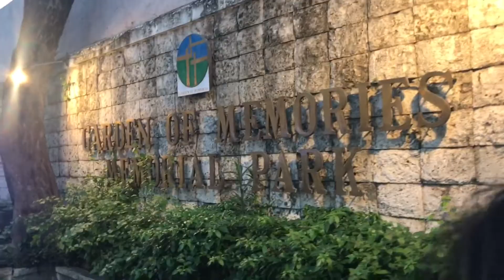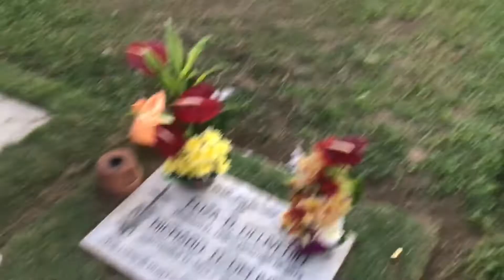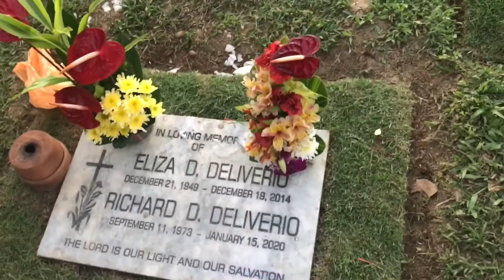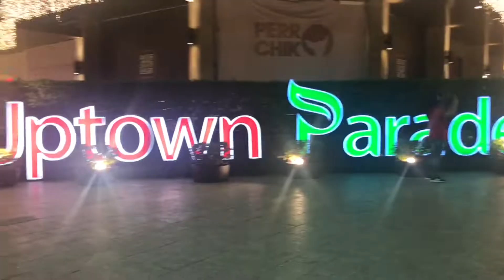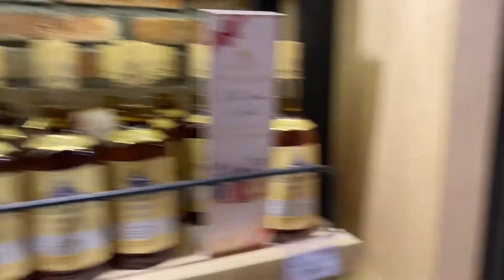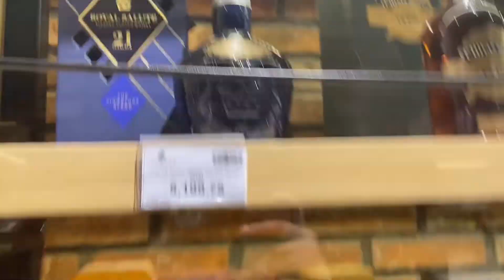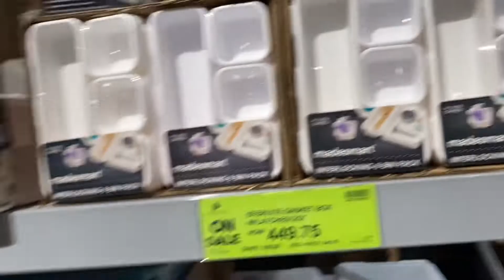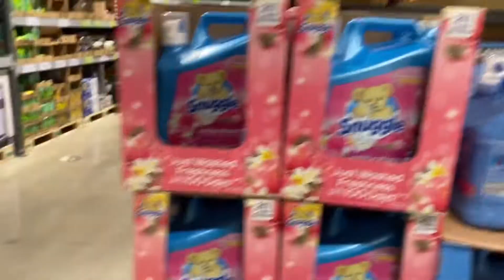my mom death anniversary and birthday in heaven.❤️